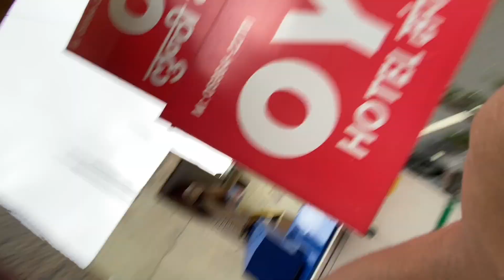Fun 😂day with jhulaghat boyzz🔥😍|| happy moments❤️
Thanku so much for watching pradeep bhatt vlogs🙏❤️|| keep supporting guyzz